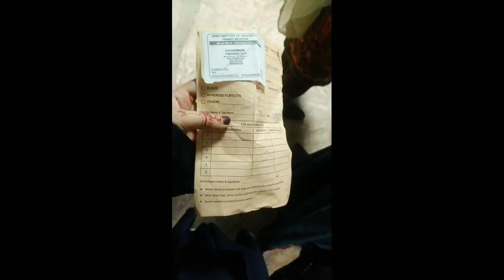My Busy Full Day Routine | Api Or Bacho Klye Special Biryani Banai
summer vlog | night routine | tea time routine |

Pakistani family
summer vlog
summer Routine
eman fatima
fatima daily routine
eman fatima vlog
eman fatimah vlog
eman vlog
fatima vlog
fatima daily routine
Eman Fatimah
eman fatima routine
Pakistani vlogs
urdu vlog
hindi vlog
family vlog
night routine
morning vlog
raining vlog
Barish vlog